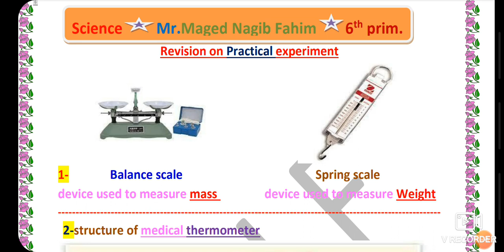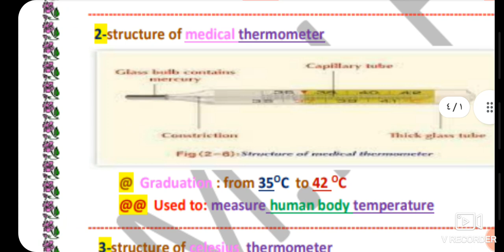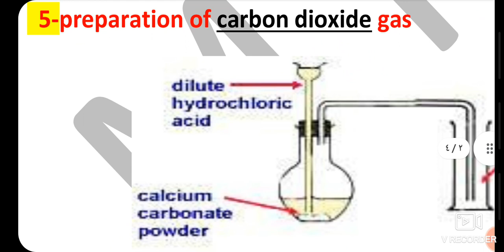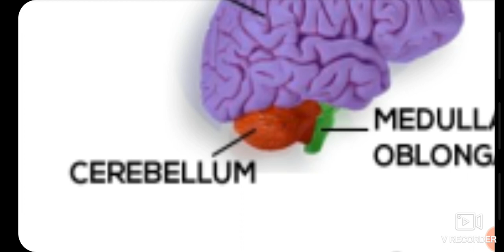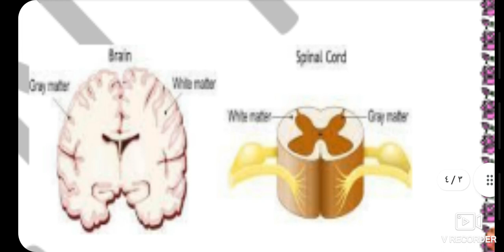شرح عملي grade 6